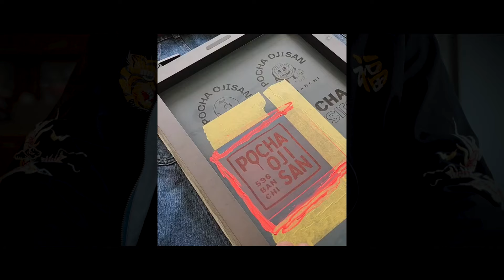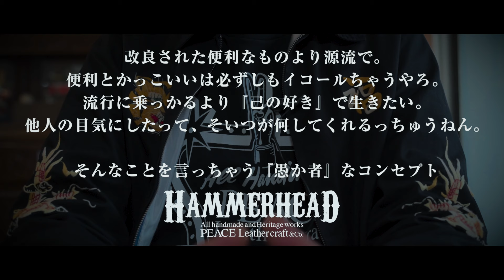新プロジェクトの話。トラッカーウォレットのその先へ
動画ご無沙汰してすみません！
多数のご注文をいただき、嬉しい悲鳴をあげまくってます！
今回は、新プロジェクトに絡めたTシャツの販売と、そのプロジェクトに関わる今後の展開みたいなお話です。

 @PEACE Leather craft

PEACE Leather craft（ピース　レザークラフト）は、
ハンドメイドにこだわり、
経年変化の楽しめる、フルベジタブルタンニンなめしのヌメ革と真鍮のパーツを組み合わせた革小物、革財布を主に制作・販売しています。
Youtubeでは商品紹介だけでなく・日常的なお手入れ、メンテナンスの方法なども随時発信しています。
PEACEの商品販売ページ